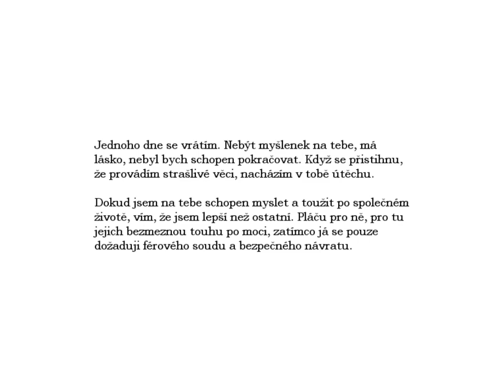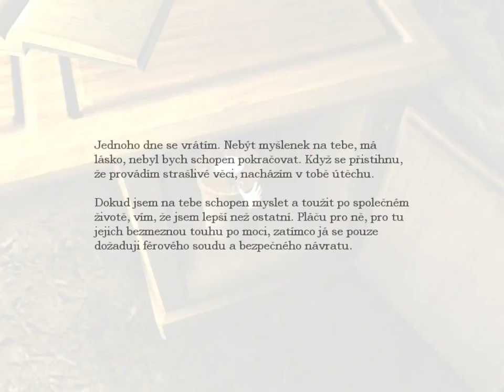Jana Jandová-Amnesia 1 díl